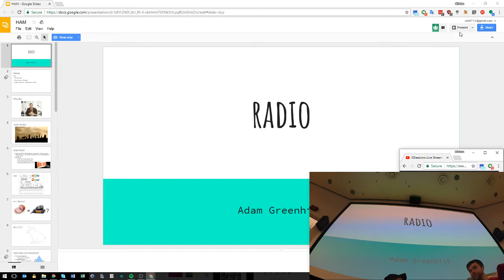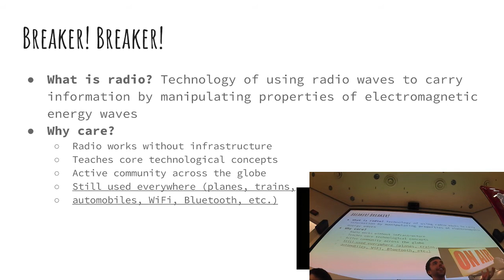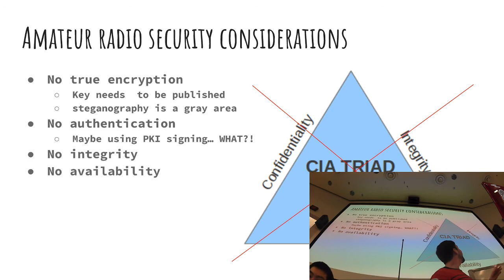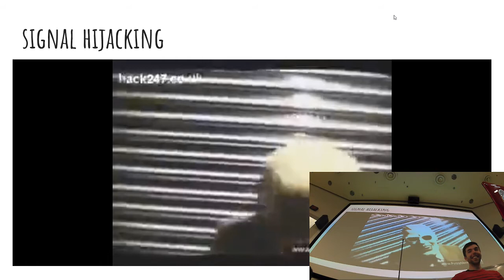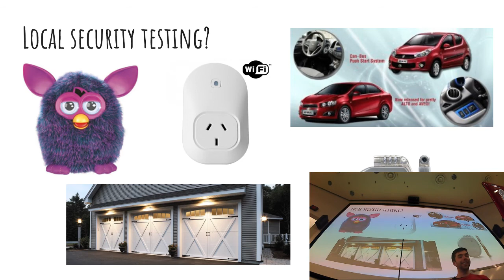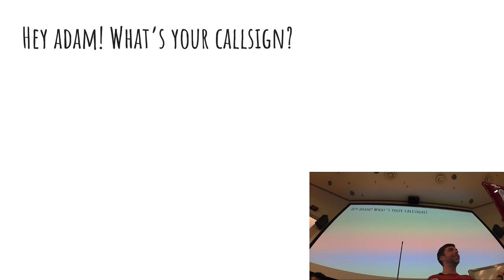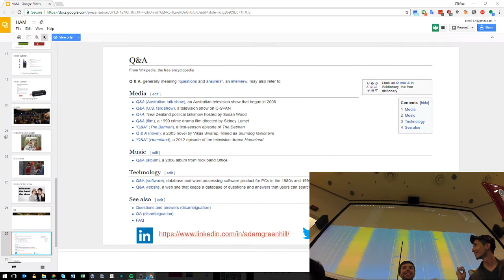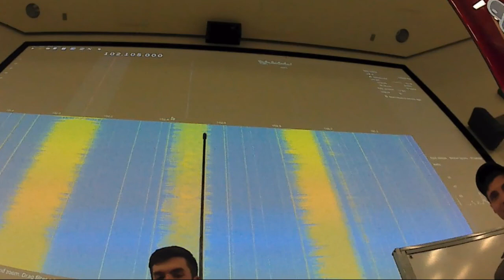ISSessions October 20, 2017 Part 2 - Guest Adam Greenhill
In part 2 of ISSessions on October 20, 2017, guest Adam Greenhill gives us an intro to radio in the context of infosec.